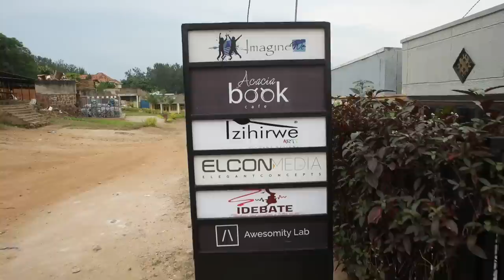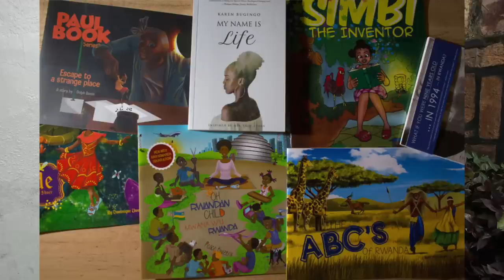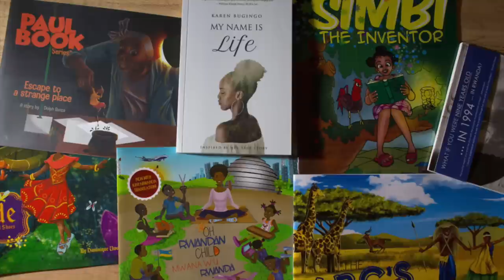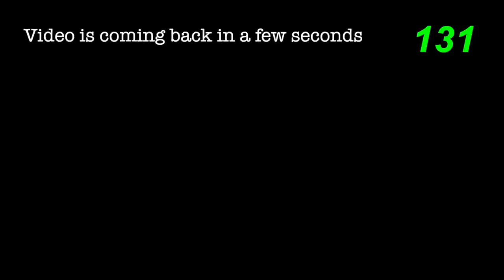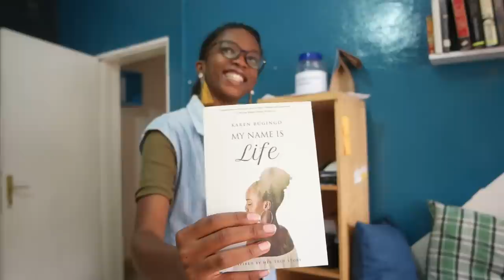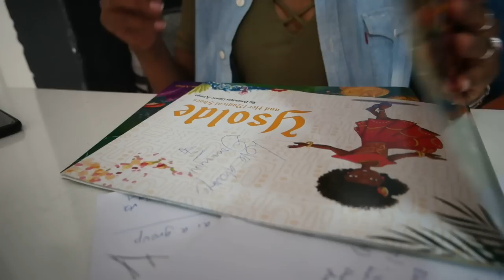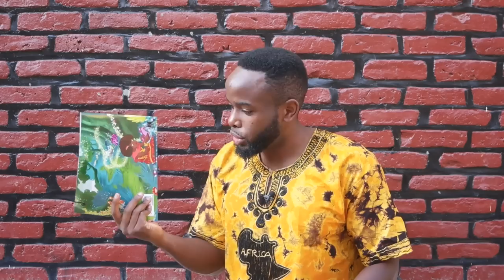It gave me that FREEDOM to start expressing who I truly am //w DOMINIQUE ALONGA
Dominique Alonga is doing amazing things in Rwanda. We had a long talk about many things, check out the subjects and timelines below here. And yes, there is a giveaway at the end of this video.

04:08 Why and how I started my own company
05:41 The (female) Ego: the advantages and disadvantages
11:29 The dangers of associating traits to gender
18:04 Why are women seen as secondary citizens
20:25 The youth perspective post-1994 genocide

24:30 Relationship - do you like the opposite sex?
26:50 The reverse of gender roles
33:09 Money gives women a voice
38:42 The (startup) struggle
42:08 Age-discrimination
45:52 Faith: Being a cerule humanist (atheist)
55:10 Advice